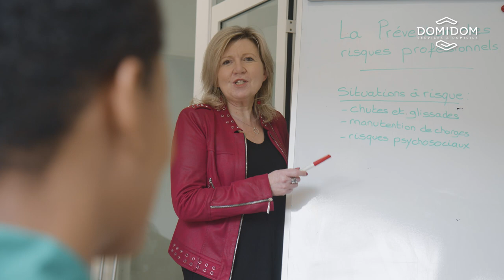Domidom - Marque Employeur Recrutement